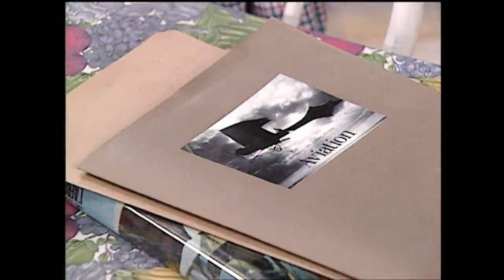Watatatow - Saison 09 - Episode 64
Voler de ses propres ailes